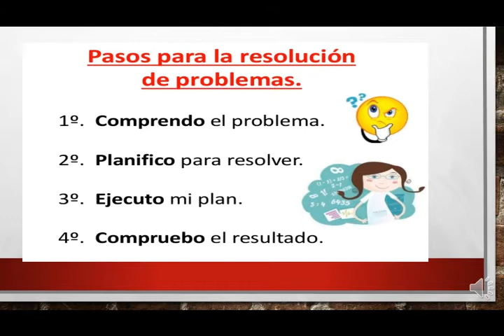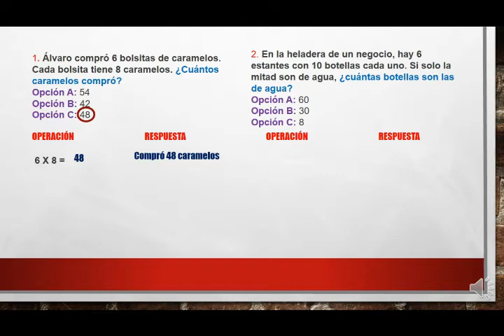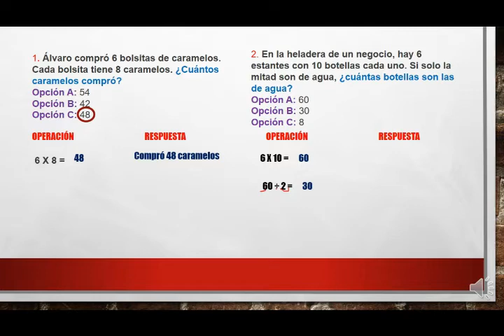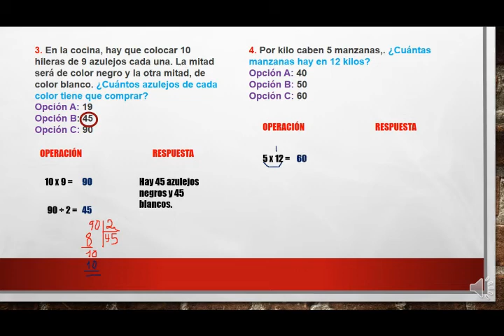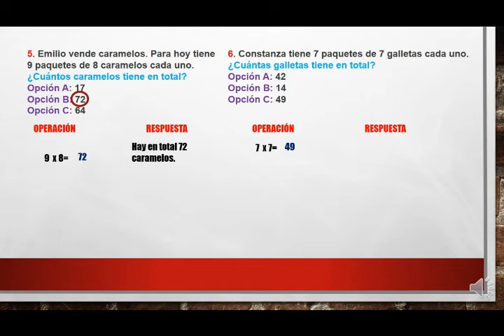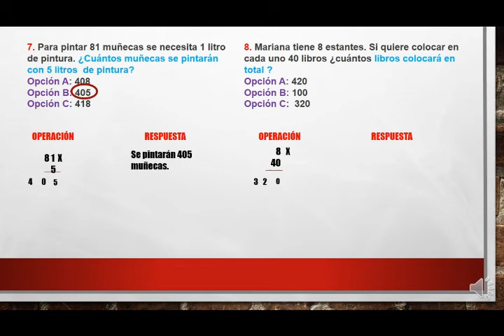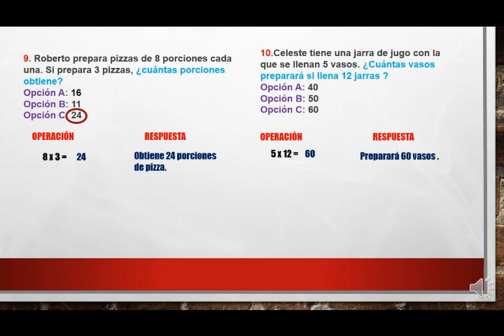PRIMARIA | 2DO GRADO PERSEVERANCIA | RESOLUCIÓN DE PROBLEMAS | RAZ MAT | SINTYA YABAR | 06/10